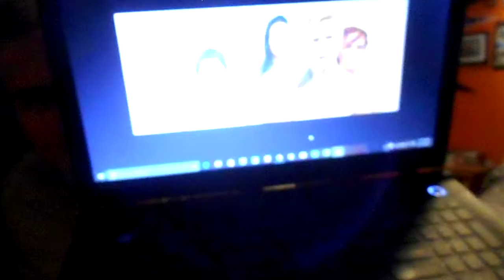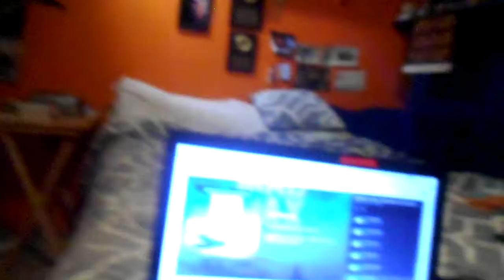Why Mad Max Fury Road is a Masterpiece of the action movie genre Part 2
Here is the conclusion to my Mad Max Fury Road masterpiece of the action movie genre once again I own no rights those all belong to Warner Bros. and the music credit belongs to Junkie XL/Tom Holkenborg